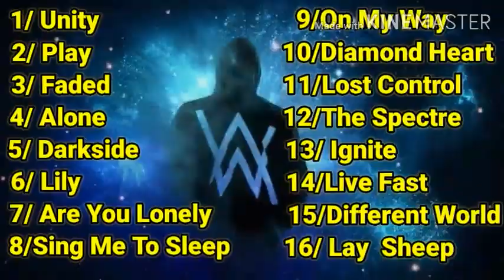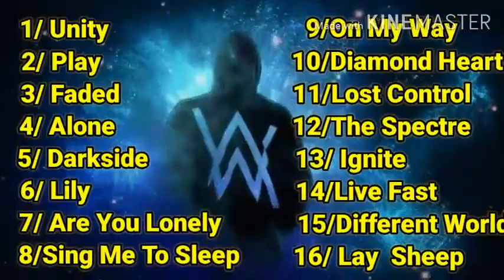Bản Mashup đỉnh cao cực hay; gây nghiên by Alan Walker//Quillen TV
Haiza ! Mn ơi mấy cậu thấy bản Mashup này thế nào ? Nếu thấy hay thì comment bên dưới để mk lm tiếp nghen ^^ iu mn nhìu 😘
Quillen TV hướng dẫn mn chơi liên quân nha .
Ngọc Quillen mình dùng như sau các bạn có thể tham khảo :
Đỏ : 10 viên tlcm / stcm
Tím : 5 viên tốc đánh / tốc chạy .
Còn 5 viên công vl / tốc chạy
Xanh : 10 viên công vl / xuyên giáp .
Phù hiệu chuyển sinh nha mn !♡♡